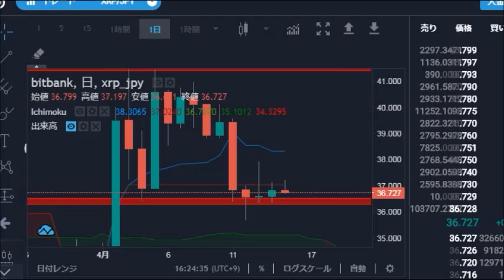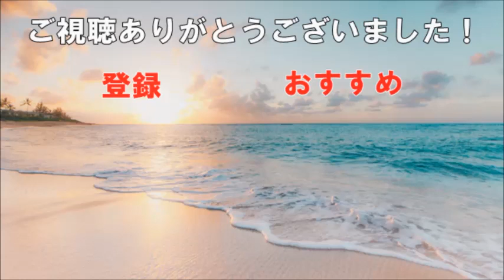ripple リップル（XRP）動けず停滞！？（仮想通貨、暗号通貨）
節約ばかりは、もうウンザリ。
正直、もっとお金ほしくないですか？

無料で、毎月5～30万円
稼いでいる方法を公開してます！

(ID検索の場合は@ftq3040w）

※　無料ですべてのコンテンツを受け取れます。

▼チャンネルで扱うジャンル↓
仮想通貨、暗号通貨、投資、ネットビジネス、リップル（XRP）、ビットコイン（BTC)、お金、FX、副業、などなど。

リップル（XRP）動けず停滞！？（仮想通貨、暗号通貨）